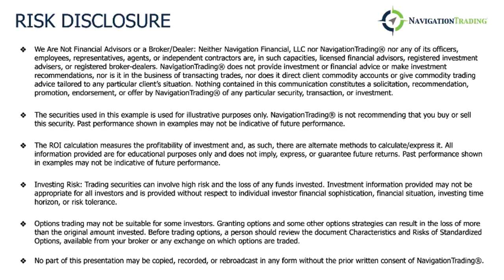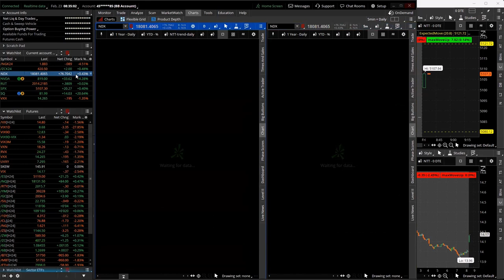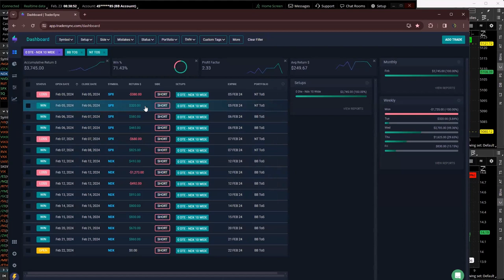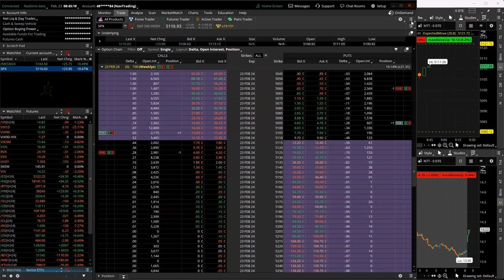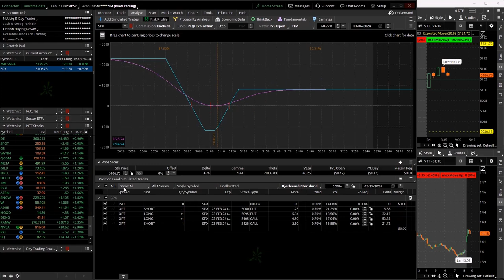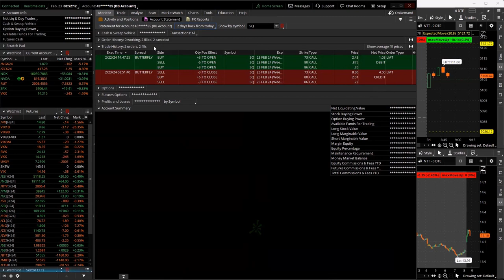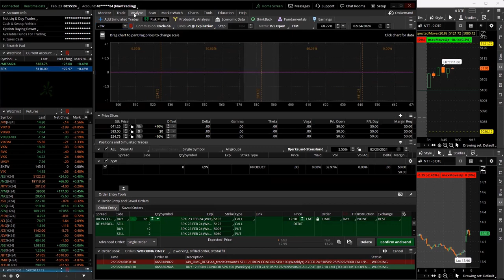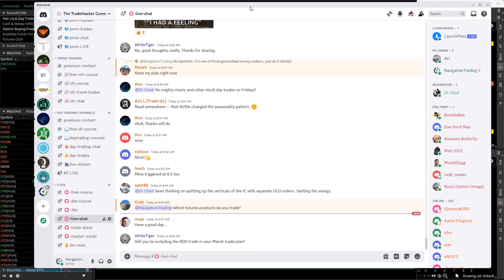0-DTE Morning Live 2-23-24